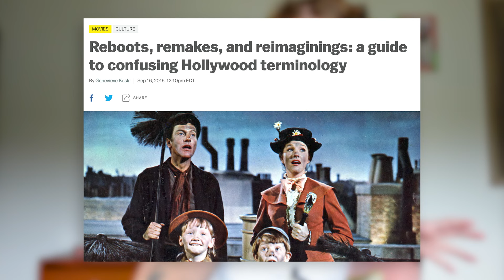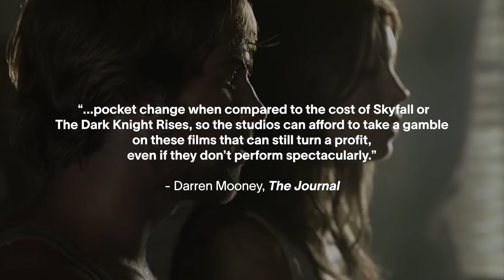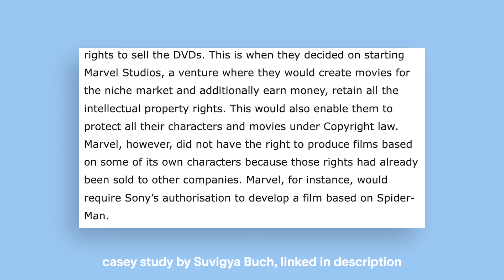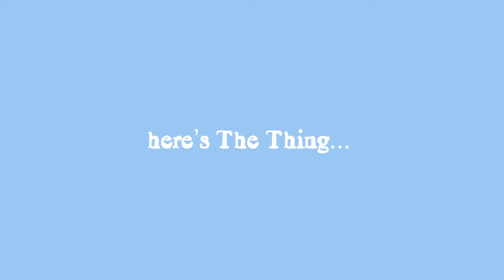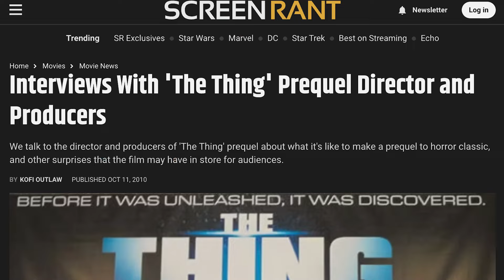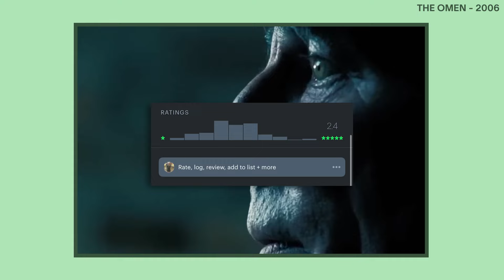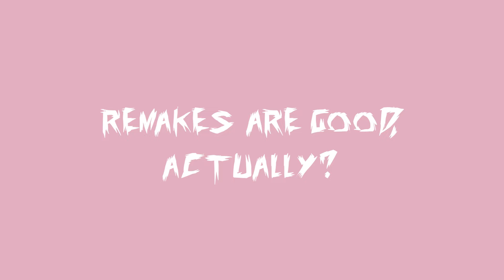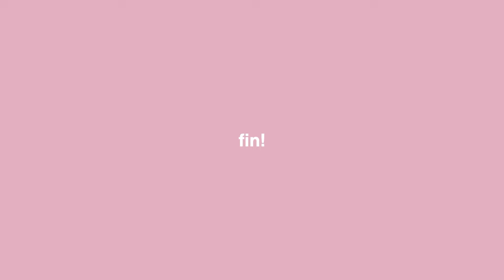remakes are good, actually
Today we talking (mostly horror) remakes, reboots, re-imaginings: why they're made and whether we should be a bit more open to them?

Hope you enjoy and stick around!
You can find me on Letterboxd (and sometimes on Instagram) @rachellydiab